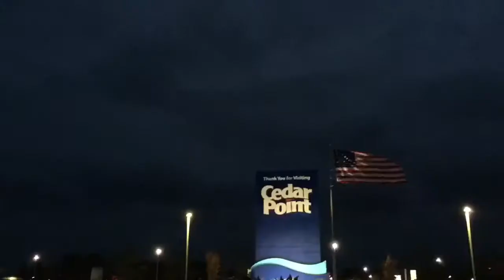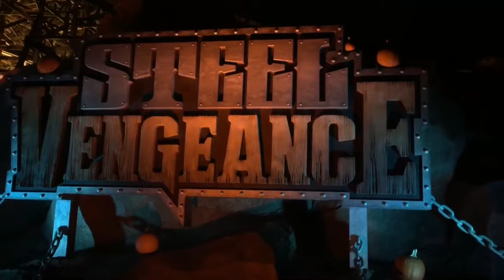Cedar Point Haunt at Haloweekends Friday night footage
The last Friday of Cedar Points operating season was a wet and rainy night but always fun. First time at Cedar Points Haunt at Haloweekends (October 26,2018)